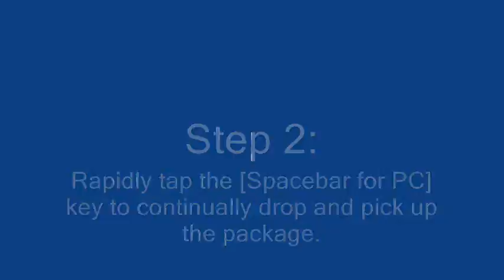Mass Effect 3 MP Trick: Running with packages.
This is a neat trick I saw someone else do in one of my matches, so I did it myself and made a video for those of you who may not know about it. After picking up a package, simply start running with it (this will make you drop it). Immediately after you hear the package drop, start spamming the spacebar (for PC version). This will make you keep running, but your character will be constantly picking up and dropping the package. This essentially makes you run with the package for an easy time bonus.

Note: I apologize for video quality. MovieMaker totally destroys the quality that I once had from FRAPs...